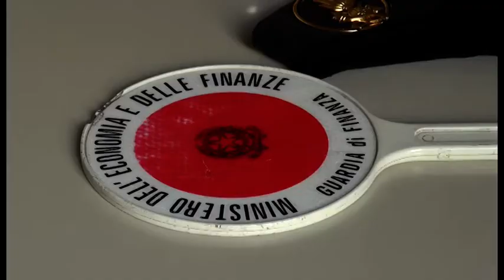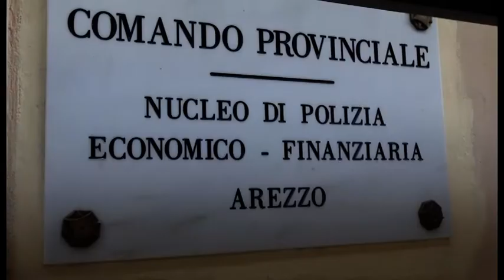Evasione fiscale da 30 milioni di euro, nei guai imprenditore aretino